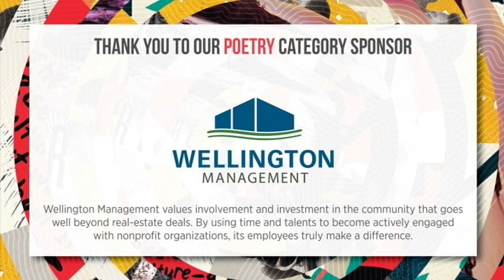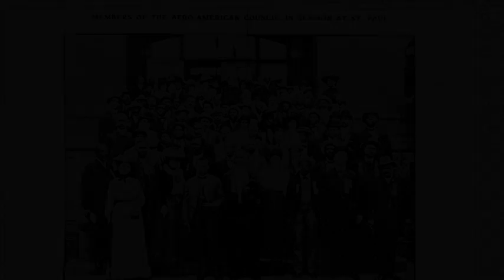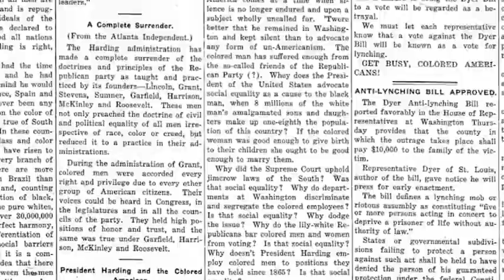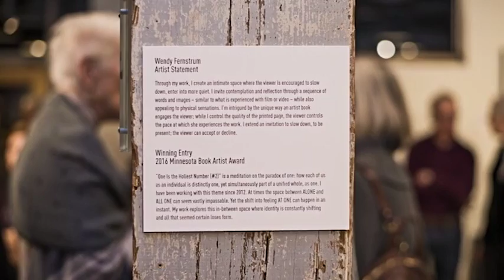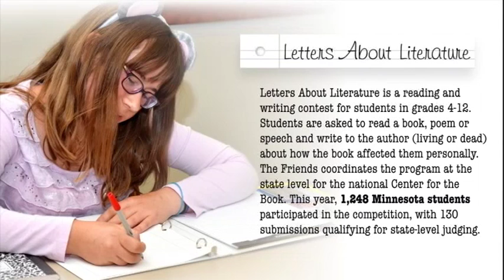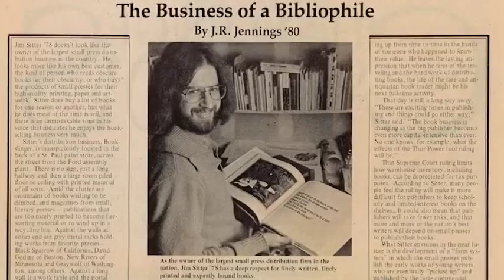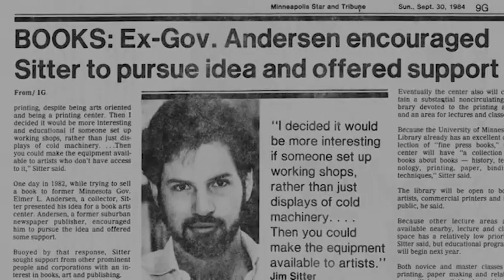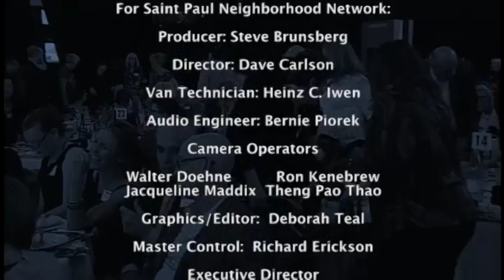2016 Minnesota Book Awards Gala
Winners of the 28th annual Minnesota Book Awards were announced Saturday, April 16, 2016 at the historic Union Depot in Saint Paul. Books in eight Award categories were presented, along with the Kay Sexton Award for dedication and work in fostering literary activity in Minnesota, and the Book Artist Award for creative excellence and significant contributions to Minnesota's book arts community.